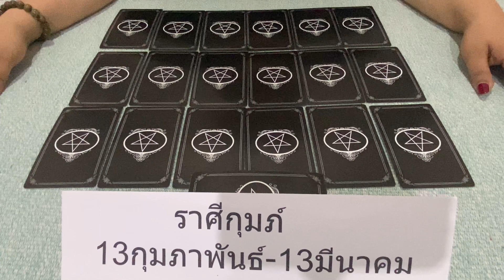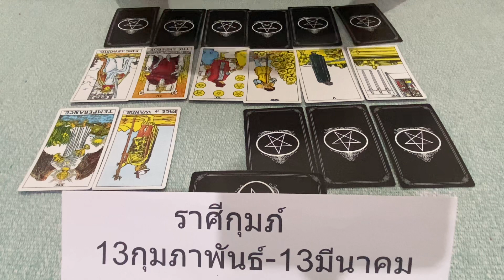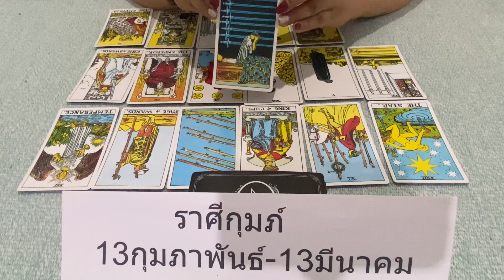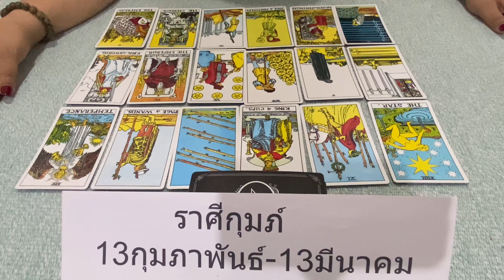ดูดวงราศีกุมภ์ เดือนมิถุนายน2566